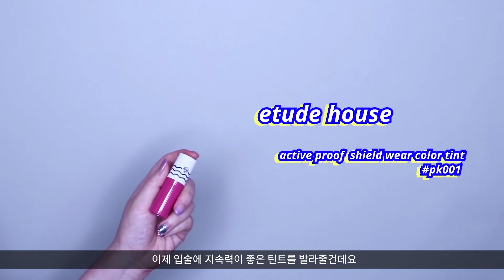야구장⚾️메이크업 (feat.에뛰드 액티브프루프 라인)/액티브프루프 메이크업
*이번 영상은 에뛰드 뷰티즌 활동의 일환으로 제품을 제공받아 제작되었습니다.

 안녕하세요 여러분 윤이에요 :)
 요즘 날씨가 점점 더워지는데요. 여러분은 레포츠 활동으로 어떤걸 좋아하세요?
 저는 이맘때면 야구경기를 직관하러 가는 걸 좋아하는데요!
야구장 가보신분들은 아시겠지만 응원하다보면 더워서 화장도 잘 무너지고, 땀이 많이 나서 찝찝하잖아요 :(
그런데 마침 에뛰드의 액티브프루프 라인 제품들을 주셔서, 더운 여름 구장의 강렬한 태양 아래서도 무너지지 않는 방수 메이크업을 준비했습니다!
메이크업 중간중간에 제품에 대한 간단한 리뷰도 섞여있으니 끝까지 봐주시면 감사하겠습니다😍
그럼 다음에 봬용 :)

Instargram: @daily_yooon

/FACE/

ETUDE HOUSE active proof aqua cooling sun water SPF50+/PA
에뛰드하우스 액티브 프루프 아쿠아 쿨링 선 워터 SPF50+/PA

ETUDE HOUSE active proof liquid fitting base SPF50+/PA light beige
에뛰드하우스 액티브 프루프 리퀴드 피팅 베이스 SPF50+/PA 라이트 베이지

ETUDE HOUSE active proof brow&hair tip light brown
에뛰드하우스 액티브 프루프 브라우&헤어 드로잉 팁

/EYES/

ETUDE HOUSE PLAY COLOR EYE PALETTE leopard runway
에뛰드하우스 플레이 컬러 아이 팔레트 레오파드 런웨이

MSH 러브 라이너 리퀴드 아이 라이너 노블 브라운
MSH love liner liquid eye liner noble brown

ETUDE HOUSE Dr.mascara fixer for perfect lash #01
에뛰드하우스 닥터마스카라 픽서 포 퍼펙트 래쉬

KISS ME Advanced film odd brown
키스미 롱앤컬 마스카라 어드밴스드 필름

ETUDE HOUSE active proof brow&hair tip dark brown

/LIPS/

ETUDE HOUSE active proof shield wear color tint
에뛰드하우스 액티브 프루프 쉴드 웨어 컬러 틴트 나마스테 요가핑크 , 풀파티 레드

/ETC/

ETUDE HOUSE active proof flyaway fixing cara
에뛰드하우스 액티브 프루프 잔머리 픽싱 카라

ETUDE HOUSE active proof all over refreshing shower tissue
에뛰드하우스 액티브 프루프 올오버 리프레싱 샤워 티슈
ETUDE HOUSE active proof  cool down soothing gel
에뛰드하우스 액티브 프루프 쿨 다운 수딩 젤

ETUDE HOUSE icing cooler
에뛰드하우스 아이싱 쿨러